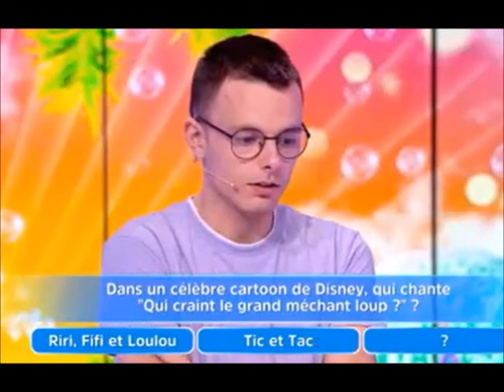12 Coups de Midi Emilien impardonnable sur la question des cochons